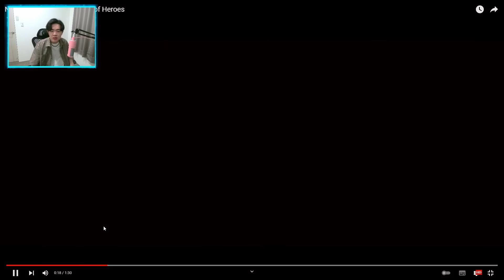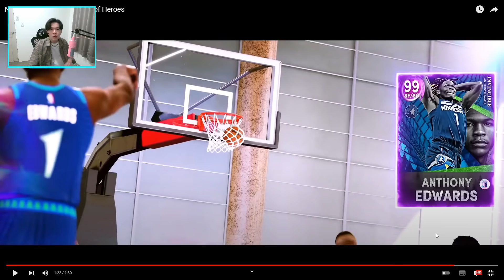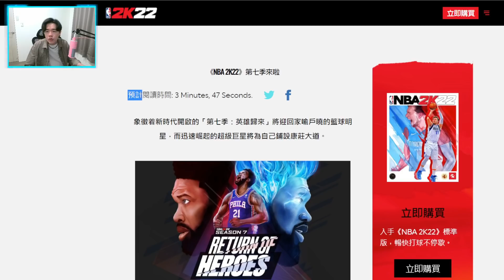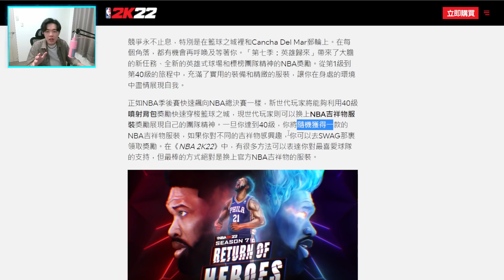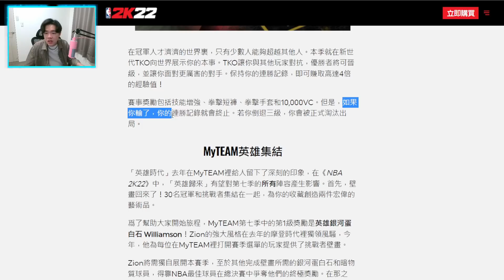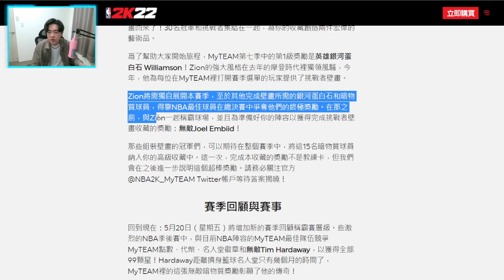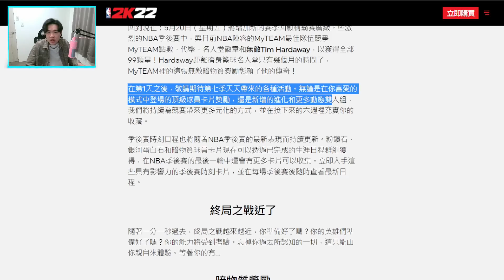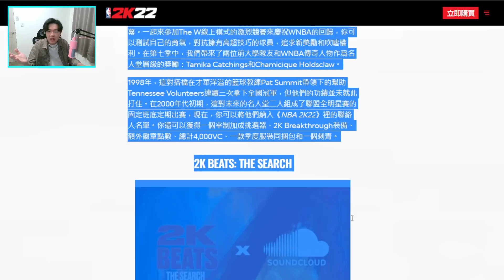一年一次重大事情宣佈！這到底是「2K」更新還是「漫威」預告片？